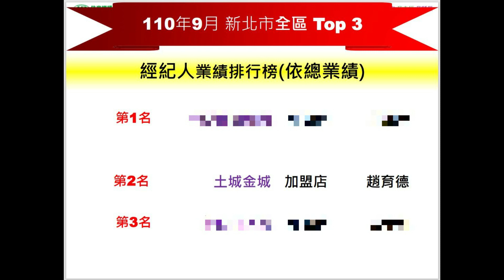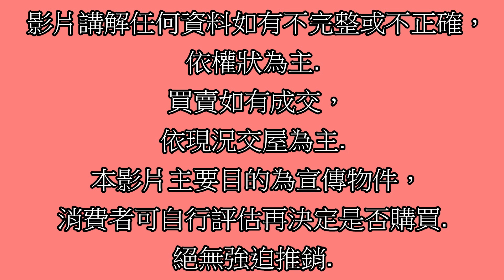賀成交Google 土城房屋阿德 趙育德 0958702518(海山商圈 公寓2樓 海山站步行300公尺到家)屋主急售1080萬,新北市土城區裕民路2樓(4房24.9坪)4房0廳2衛1陽台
Google 土城房屋阿德 趙育德 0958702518(海山商圈 公寓2樓 海山站步行300公尺到家)

屋主急售1080萬,新北市土城區裕民路2樓(4房24.9坪)

4房0廳2衛1陽台

趙育德

我是